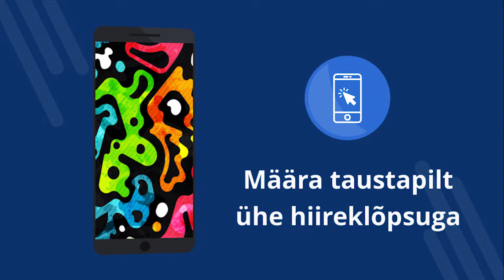Abstraktsed taustapildid 4k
Abstraktsed taustapildid 4k - Tasuta rakendus 4K taustapiltidega. Laadige alla tasuta. Kuidas määrata telefoni taustpilti. Rakendus Android-i jaoks taustpildi muutmiseks. Laadige alla tasuta rakendus. [7et]